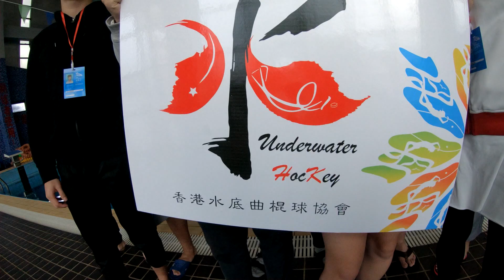Kunming UWH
Hong Kong Team at Rookie Under Water Hockey Cup 2018